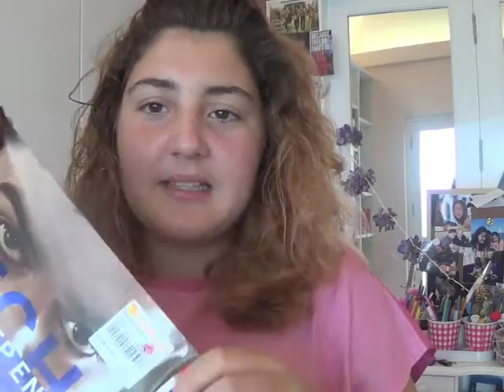rant from an idiot | millie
heyyooo just to let you know the whole idiot think in my title is a green day thing sooo yeahh...

rage and love
see youz all next wkz